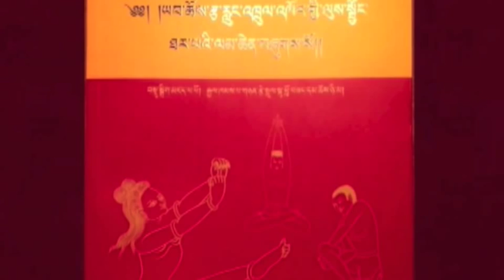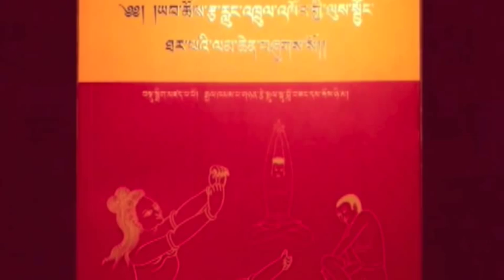Interview with Tulku Lobsang Rinpoche on VoA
THE EXPLOSION OF TIBETAN MINDFULNESS MEDITATION IN THE WEST

Tulku Lobsang Rinpoche was interviewed on the Tibetan channel of the voice of America Kunleng program. Kunleng discusses the growing appreciation and spread of mindfulness meditation in schools, corporate offices, prisons and myriad of other places in the West as an effective tool for introducing mental peace and balance.
The report includes interviews with Tulku Lobsang Rinpoche and Geshe Thupten Jinpa.

Tulku Lobsang Rinpoche discussed his various teachings, publications, and his new Tibetan book on Tsa Lung.

This video contains excerpts from the Kunleng program of the tibetan channel of Voice of America.